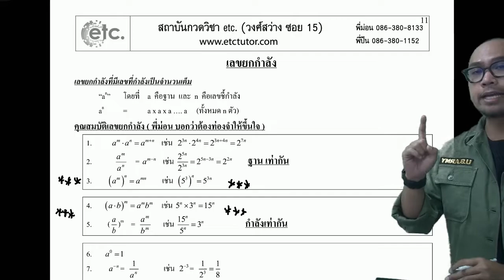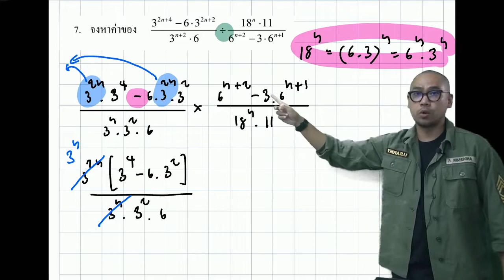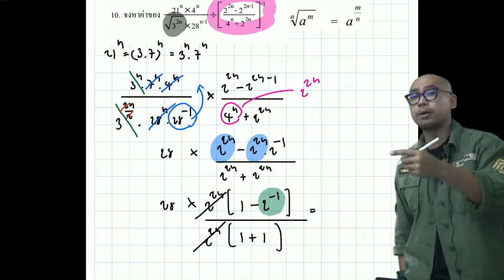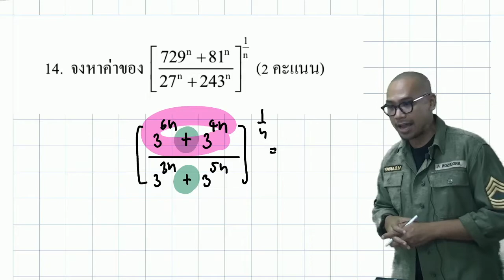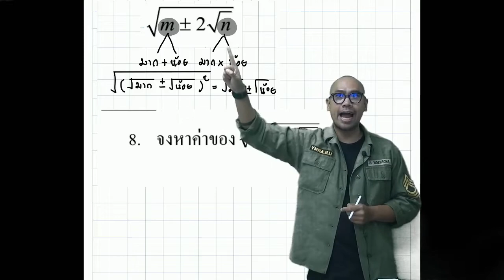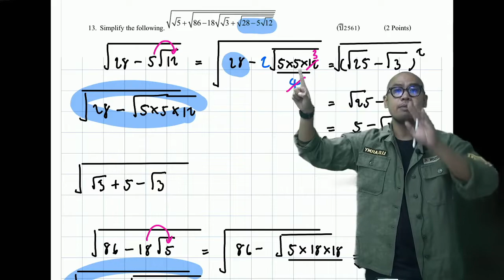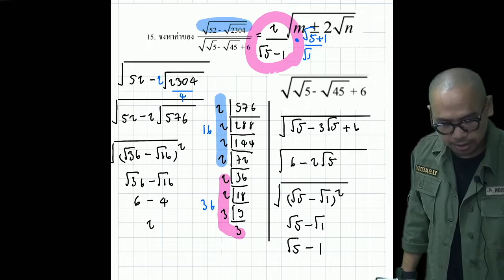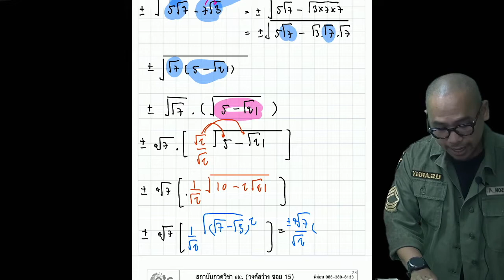พี่ปืน ปวช 1ไฟนอล ครั้งที่ 2